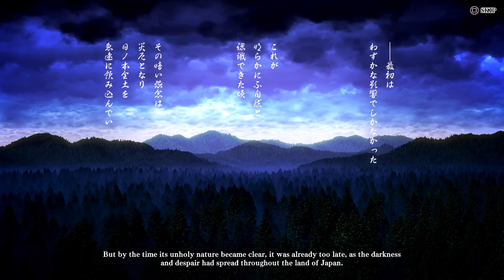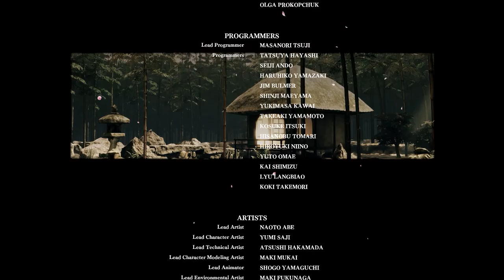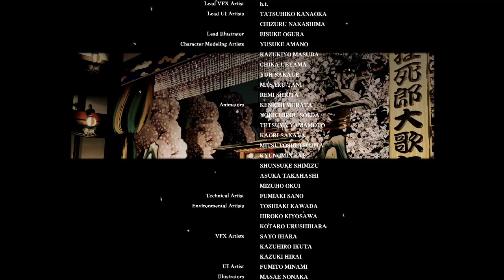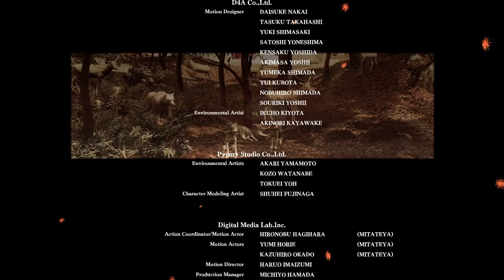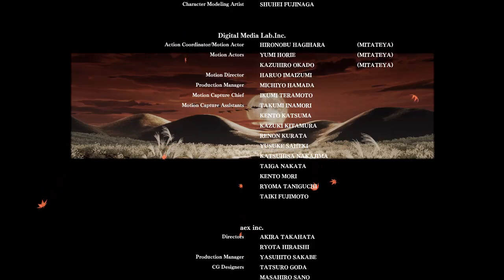Samurai Shodown (2019) Full Playthrough - Baiken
A full playthrough of Samurai Shodown (2019) using Baiken. This is NOT one of those "tool-assisted" playthrough where we get all Perfects using perfectly timed combos.